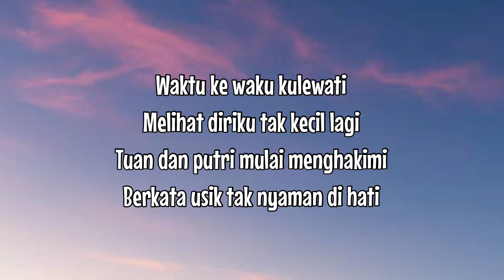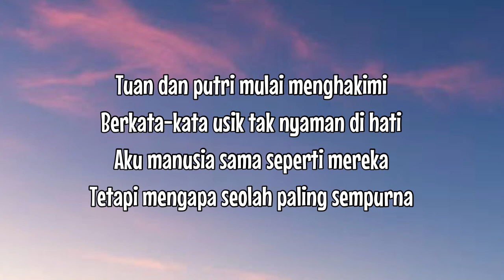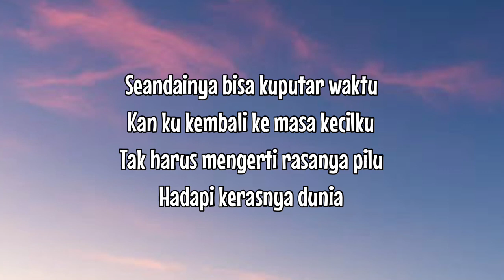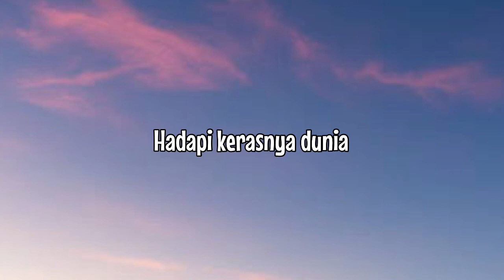Mahalini - Putar Waktu ( Lirik Lagu )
Video Lyrics:

Mahalini Putar Waktu Lirik

Waktu ke waku kulewati

Melihat diriku tak kecil lagi

Tuan dan putri mulai menghakimi

Berkata usik tak nyaman di hati

Bukankah aku manusia sama seperti mereka

Tetapi mengapa seolah paling sempurna

Seandainya bisa kuputar waktu

Kan ku kembali ke masa kecilku

Tak harus mengerti rasanya pilu

Hadapi kerasnya dunia

Berkata-kata usik tak nyaman di hati

Aku manusia sama seperti mereka (seperti mereka)

Hadapi kerasnya dunia